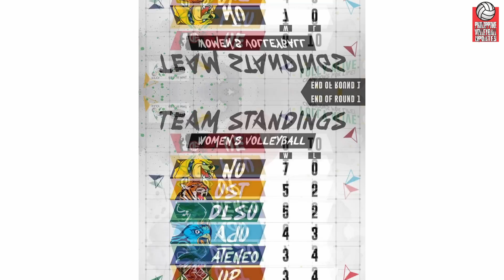DARK DAYS are OVER: MAS MALAKAS pa ang BULLDOGS sa Season85! Sino tong PASABOG? NU papalit na NT?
Hey Vheadz!

Please follow and support my :
Lyka : Vheadz

VIDEOS